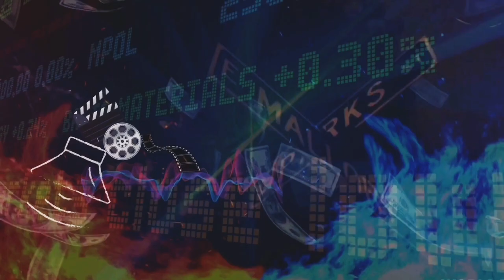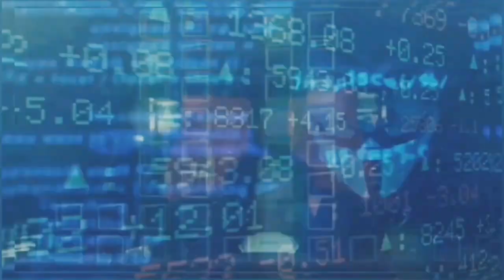Young Dolph - 💯 Pounds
Young Dolph - 100 Pounds
New Music, 2023.

**Audio From**
 [Unreleased Audio]
Young Dolph - Weight (feat. RX HECTOR)
Young Dolph - Eat Off The Block (feat. WNAP)

**Released**
Weight
1 month ago
Eat Off The Block
11 days ago

•💨💨 FT. youngdolph # 🐬🐬